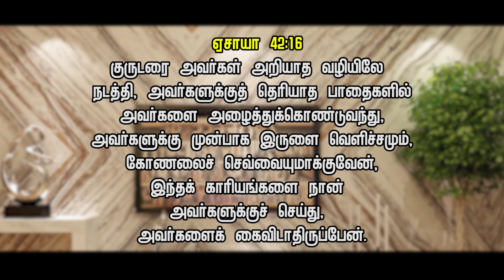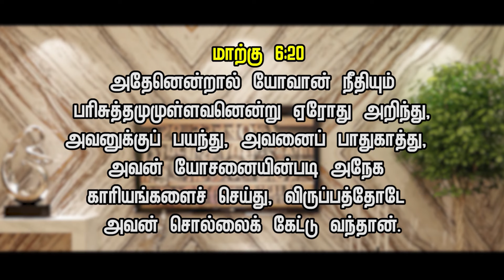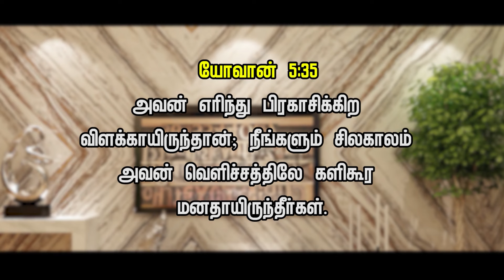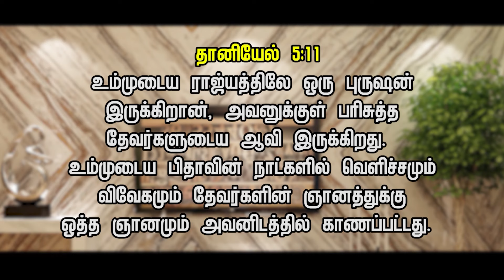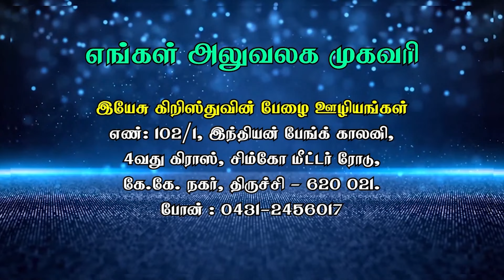ஜாதிகளுக்கு ஒளியாகவும் வைப்பேன்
இன்றைய நாள் வாக்குத்தத்த வசனம்